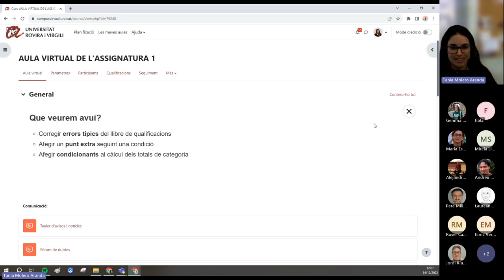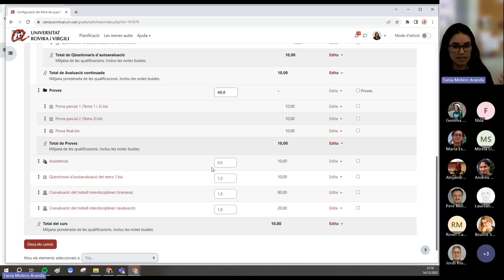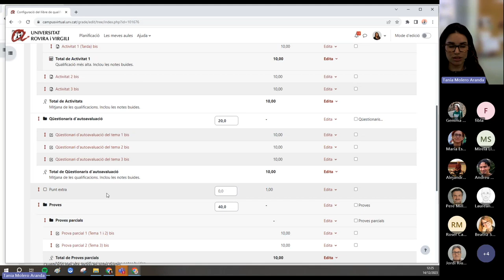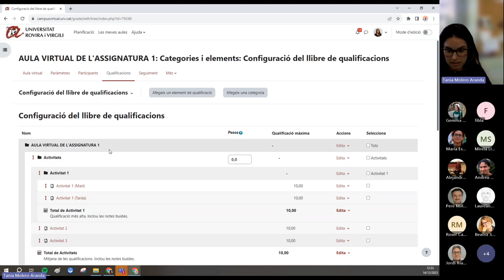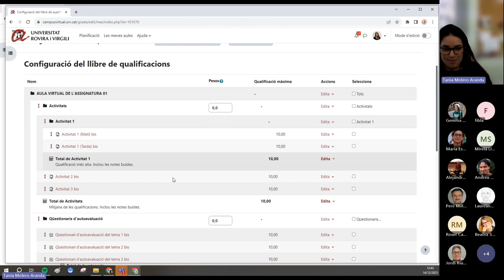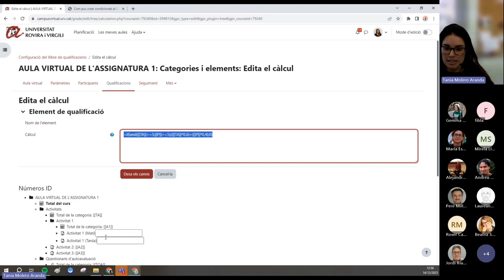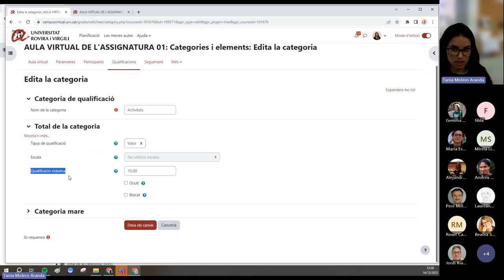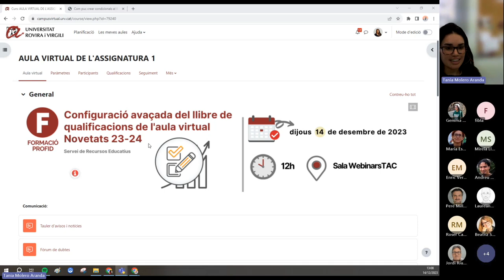Configuració avançada del llibre de qualificacions de l'aula virtual - Novetats 23-24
14 de desembre de 2023

En aquest webinari anirem una mica més enllà sobre la configuració del llibre de qualificacions de la teva aula virtual tot explorant opcions una mica més avançades. Així doncs, explorarem les opcions de configuració avançada que ens ofereix el llibre de qualificacions per facilitar-vos la tasca docent en el seguiment i avaluació dels vostres estudiants.